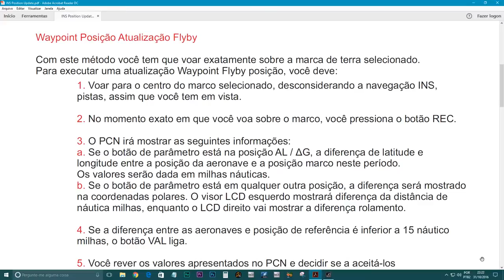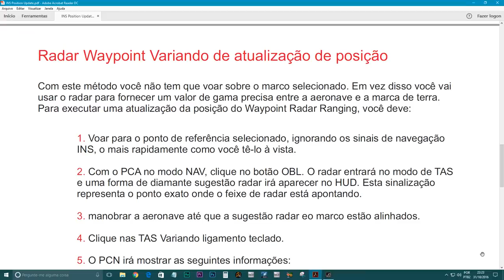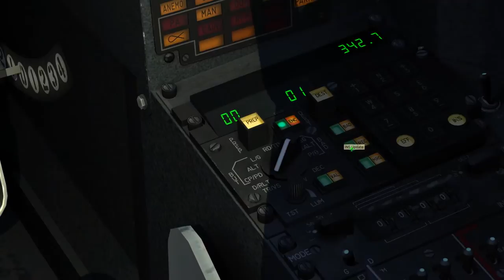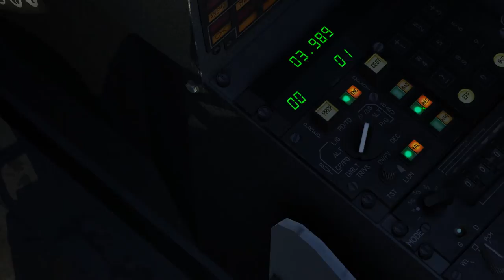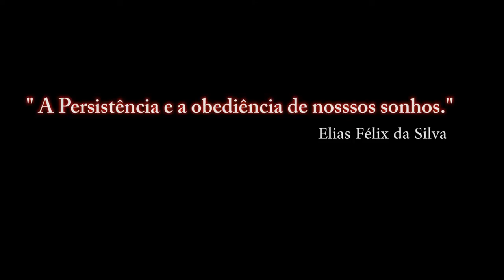DCS:World M-2000C_ UPDATER WAYPNT_NEVADA_ / PT-BR